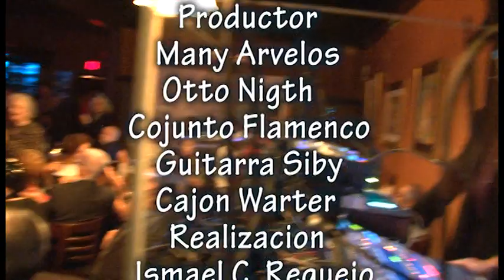GRACE DE ESPAñA